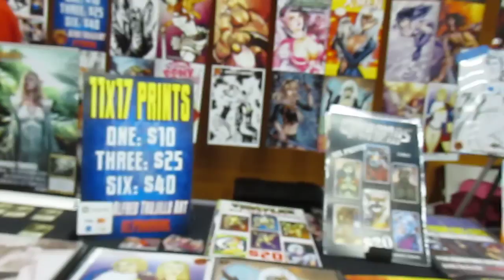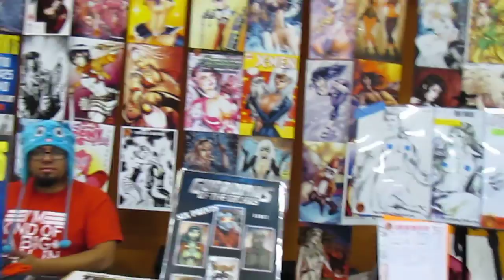Sabotencon 2014 Cannon Camera Saturday 110